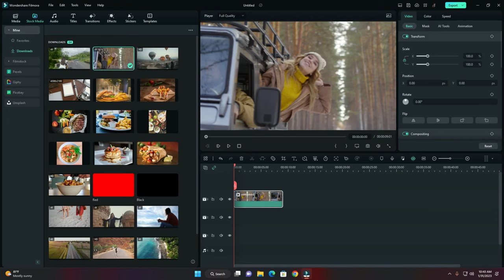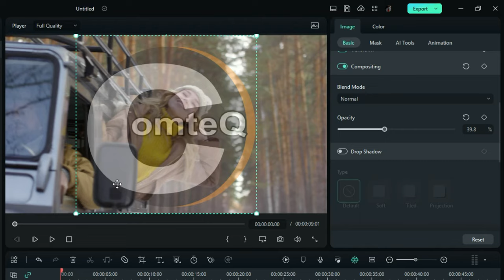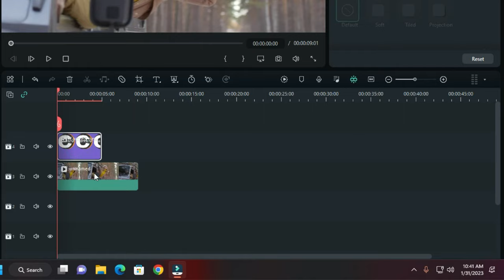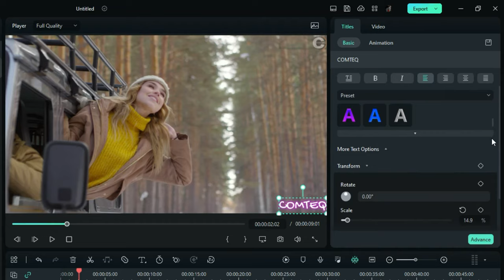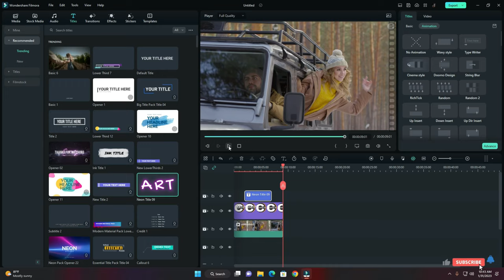FILMORA 12 ADDING LOGO OR WATERMARK TO YOUR VIDEO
In this video, I am showing you how to add Logo or Watermark to your video in Filmora 12.0.12